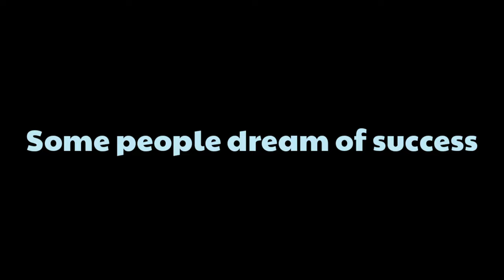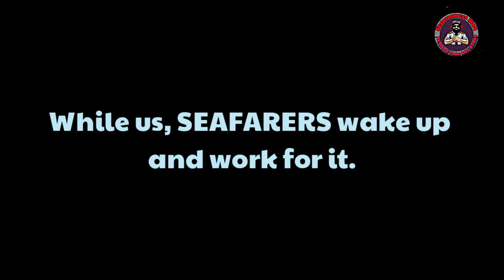Daily Routine as A Seafarer / Chipping, painting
kailangan nating mag sipag Kasi Hindi Tayo mayaman

📷 MY GEAR 📹